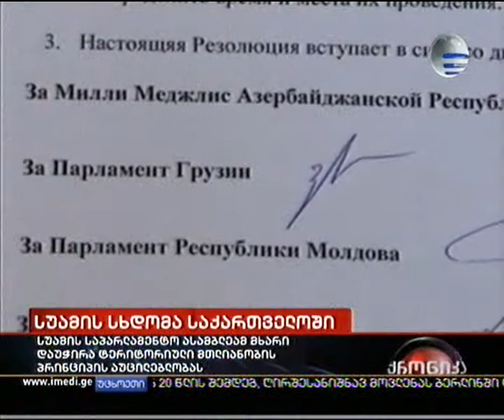9.11.2009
სუამის საპარლამენტო ასამბლეის მე-4 გაფართოებული სხდომა